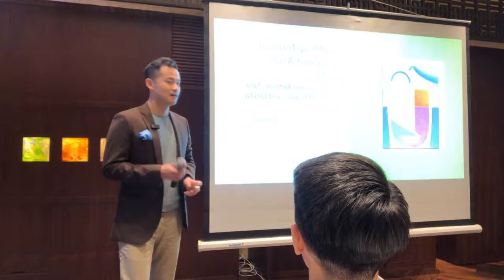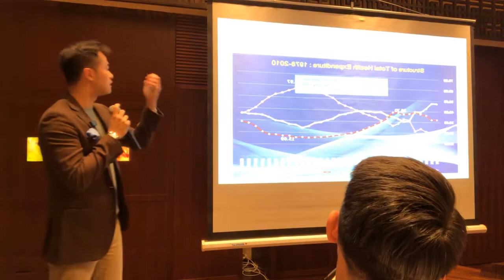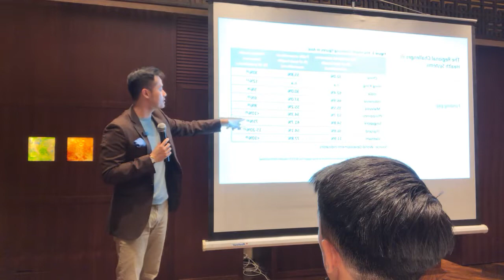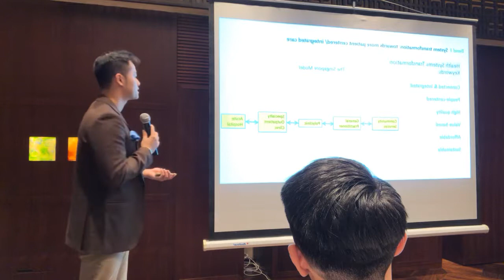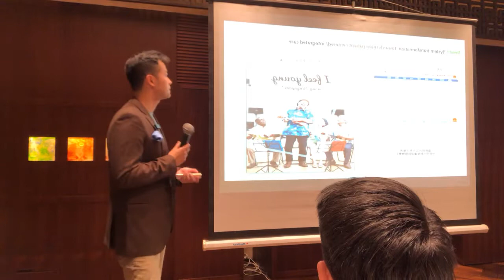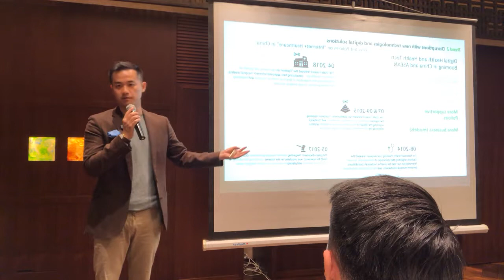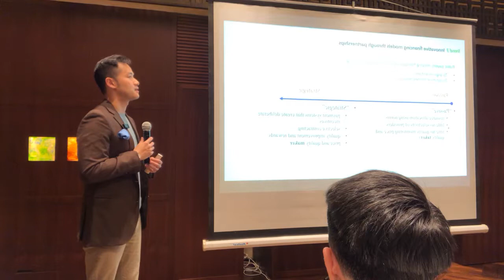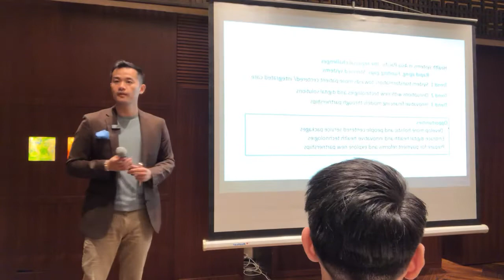Professor Chang Liu: the Chinese Healthcare System. Shanghai nov 2020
Prof. Liu gives an overview and insight into the healthcare system of China.
3 periods, 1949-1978, 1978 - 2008 and 2009 till now. They spend 17x less then the USA and have the same life expectancy. What can we expect in terms of innovation? A thorough view.

Slides on